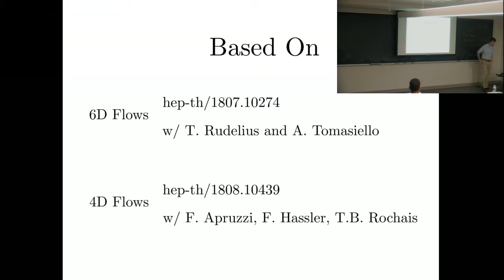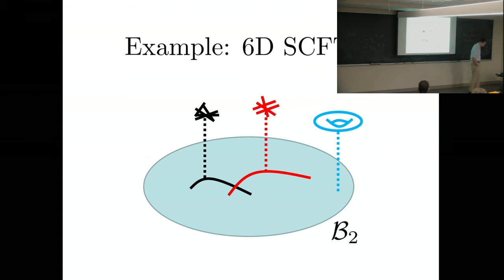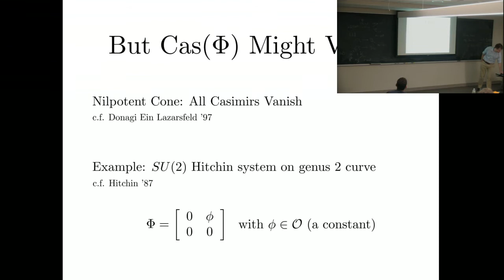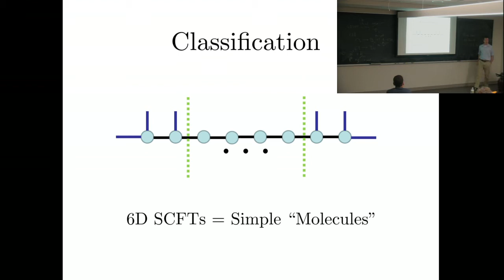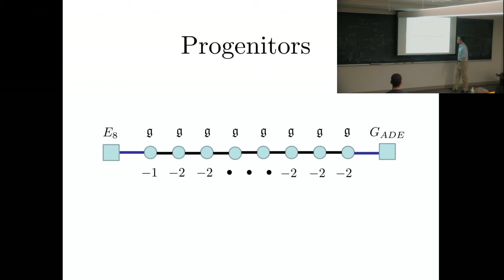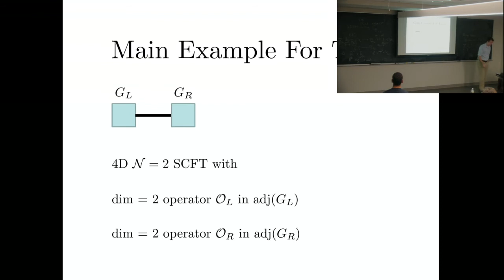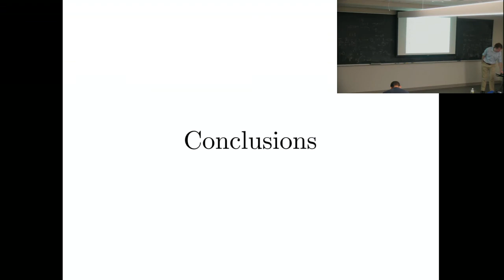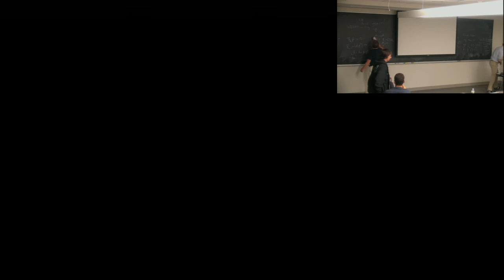F-Theory Conference: James Gray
James Gray speaks at the CMSA's conference on F-Theory.